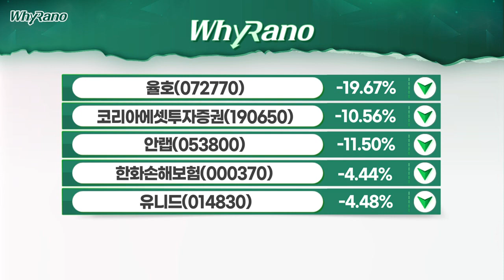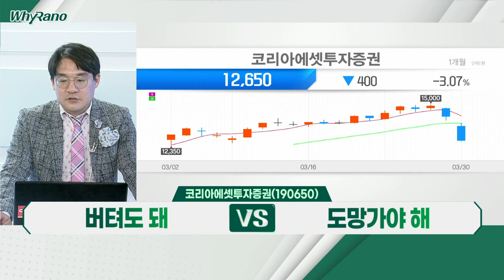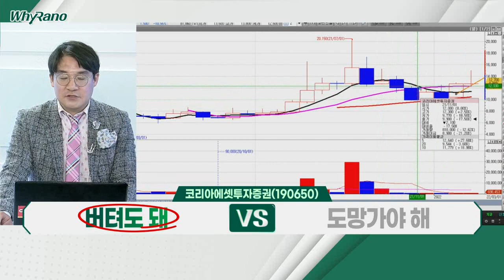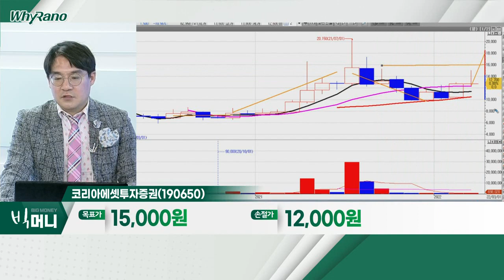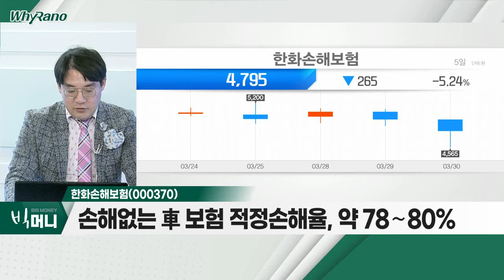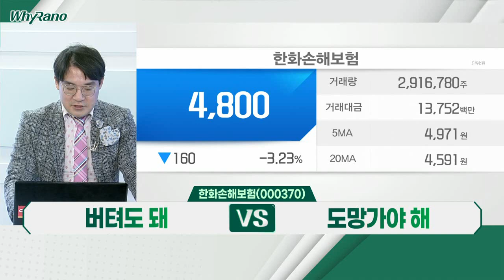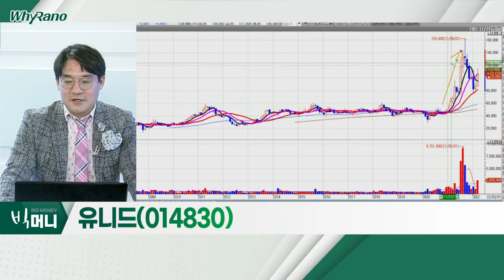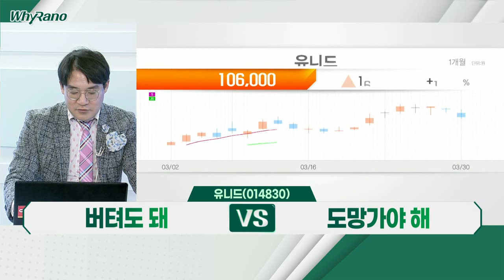코리아에셋투자증권, 한화손해보험, 유니드_WhyRaNo (20220330)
코리아에셋투자증권(190650)
- 중소벤처기업 자금 조달 특화 증권사
- '성림첨단산업'에 약 100억 원 투자
- 성림첨단산업, 희토류 영구자석 세계 1위 전망

- 11개 손해보험사, 2월 평균 손해율 79.3% 기록
- 손해 없는 車 보험 적정 손해율, 약 78∼80%
- 대면 사회로 전환… 역기저 효과

유니드(014830)
- '벨라루스'와 러시아 생산ㆍ수출 제한
- '벨라루스', 염화칼륨 2~3위 업체
- 염화칼륨 대란 수혜주로 분류